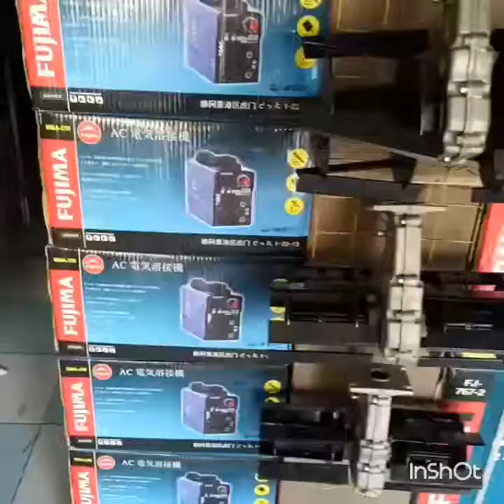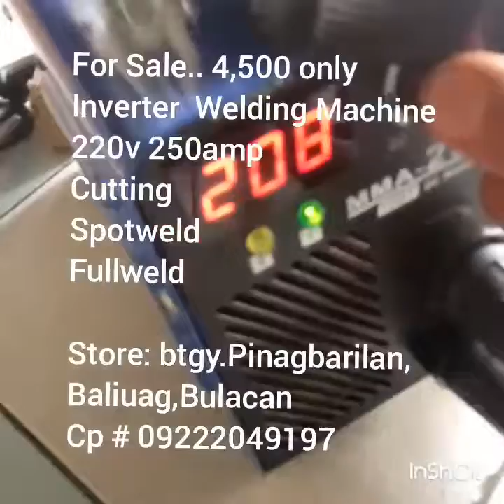Inverter welding machine 4500 only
Store: brgy.Pinagbarilan,Baliuag,Bulacan
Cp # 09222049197